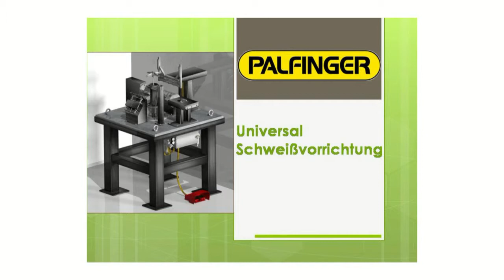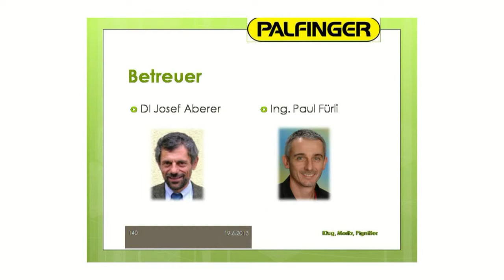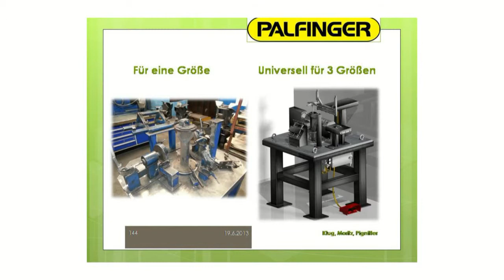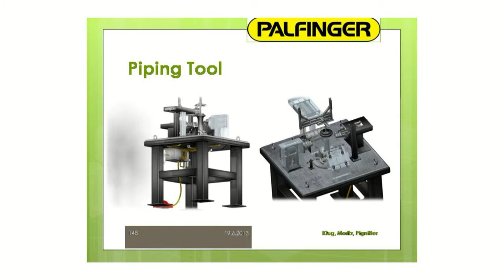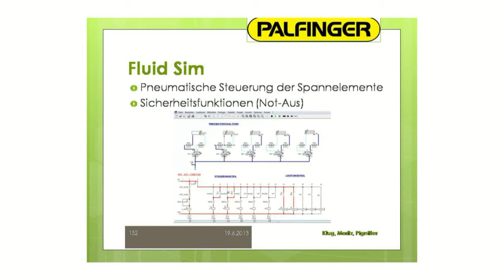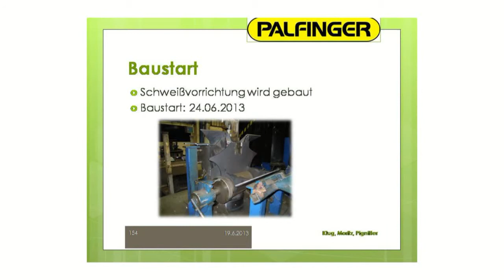HTL Projekt: Universal Schweißvorichtung